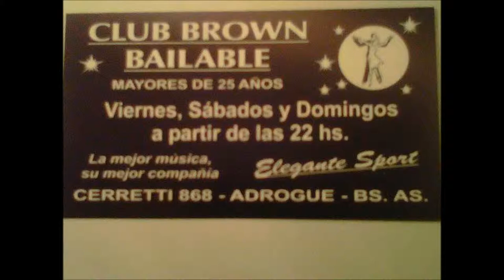BROWN BAILABLE: un clasicooo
si pesastes q esto no lo ivas a escuchar mas ,te equivocas, el BROWN BAILABLE ase que todos tus recuerdos vuelvan a revivir cada noche, somos EL GIGANTE DE LA CUMBIAAA...